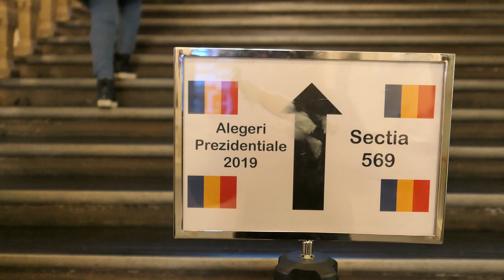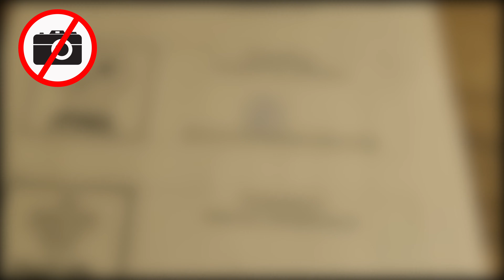MERGEM LA VOT | ROMANI IN UK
In sfarsit mergem la vot
Am facut-o si pe asta! M-am dus sa votez pentru prima data aici in Anglia si m-am decis sa va arat si voua cam cum arata aici o sectie de votare (din afara) si care a fost experienta mea.
Noi am mers la vot in Anglia in Warwick.